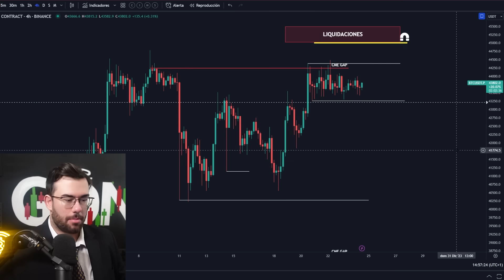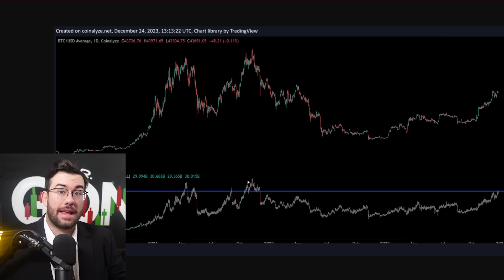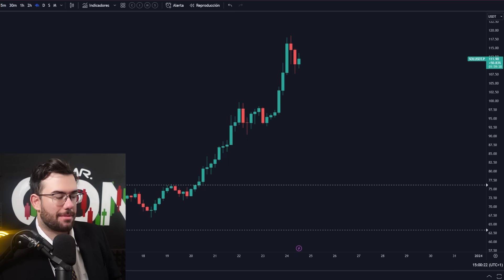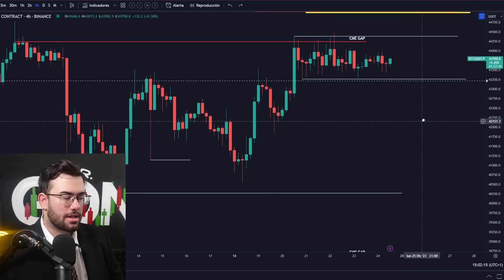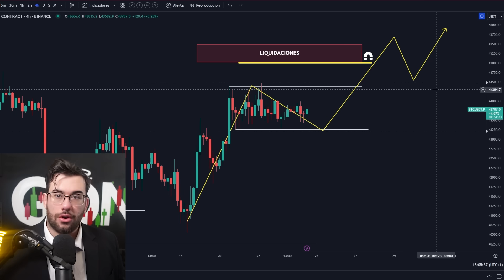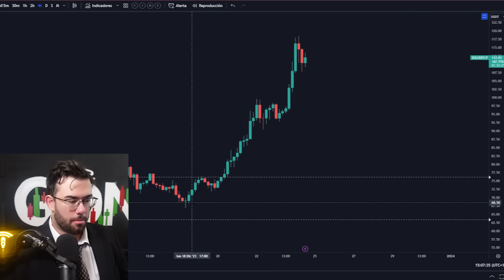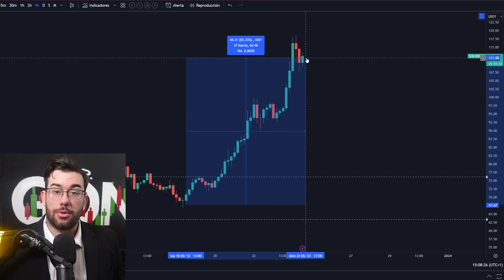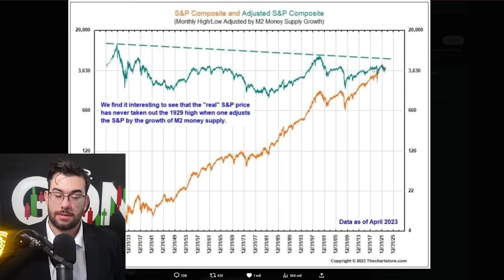ATENCION!! Solo Quedan 5 Dias Para Mover Bitcoin!!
Si Te Gusta El Contenido Piensa En Apoyar Al Canal Operando Aqui:
🔥Bitget | Top Exchange :